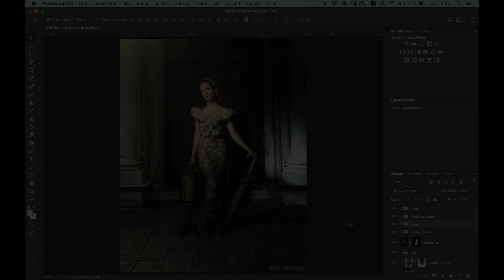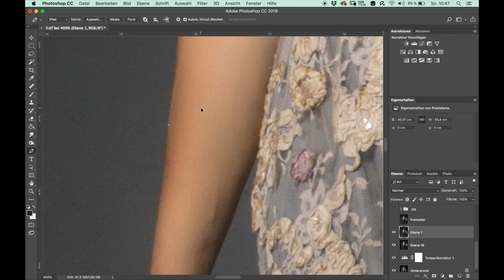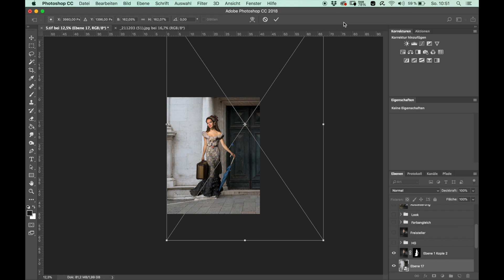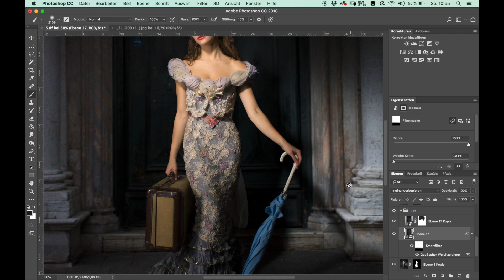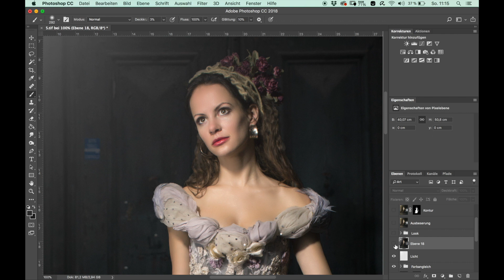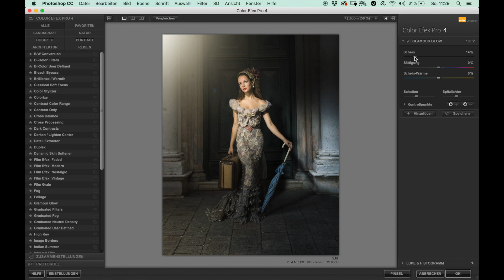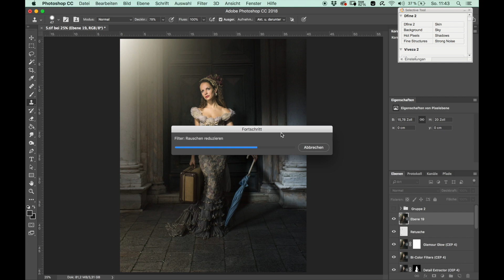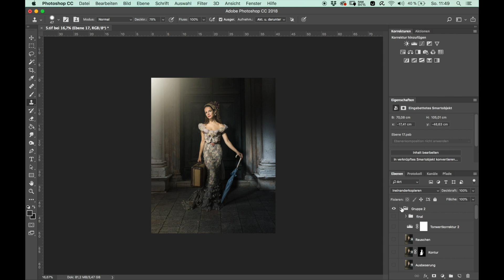Photoshop Hintergrund tauschen - Composing von A bis Z // WOLF - PHOTOART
Für kleine Fotomontagen braucht es nicht viel, aber einige Dinge müssen beachtet werden. Wie man dabei vorgehen kann, erfährst Du im Video.

WOLF-PHOTOART Academy:
Videokurse zu Fotografie & Photoshop:

Meine empfohlene Ausrüstung für Bildbearbeitung:
farbechte Monitore mit denen ich bisher gearbeitet habe
Eizo CG277-BK 27 Zoll Grafik Monitor - *
BenQ SW270C Grafik Monitor: - *
BenQ SW2700PT 27 Zoll Grafik Monitor - *

GrafiktablettWacom Intuos Pro Stifttablett - *
Achtung!!! Berechtigter Weise wird immer stark die Abnutzung der Stiftspitzen kritisiert... finde ich auch alles andere als gut. Aber, dazu gibt es einen einfachen Tipp...

Datensicherung
WD Blue 3TB Interne Festplatte - *
Synology DS718+ - * h
WD Elements Portable - 2 TB - USB 3.0 - *
Seagate 2TB Externe Festplatte USB 3.0 - *

Wenn du über diese Links auf der Seite von Amazon einkaufst, hat dies für Dich keine Auswirkungen auf den Preis, für dich fallen dadurch also keine zusätzlichen Kosten an. Im Falle eines Kaufes, erhalte ich eine kleine Provision von Amazon, so unterstützt Du damit meine Arbeit als Künstler. Vielen Dank.